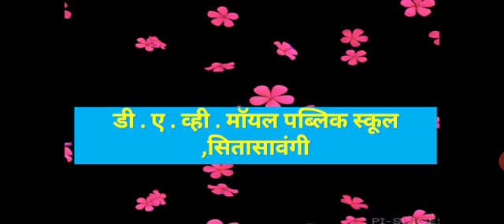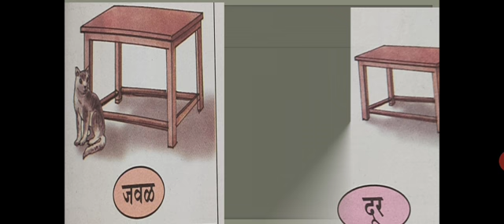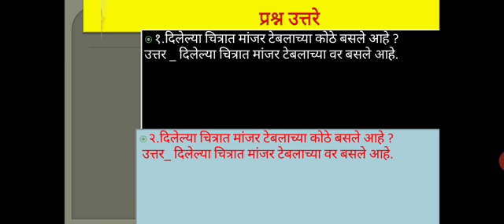Std II Marathi पाठ २५ कोण कोठे भाग २